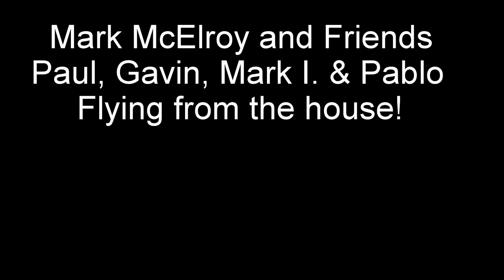Mark McElroy & Friends flying from the house.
First time flying PPG from the house. Power2Fly Titan Moster 185